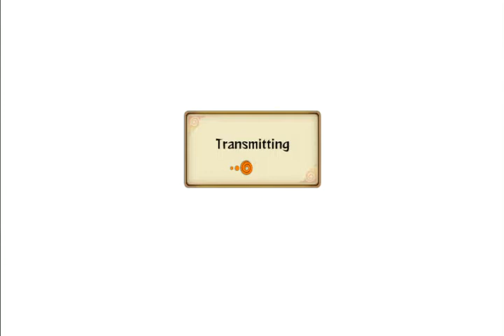Naruto Ultimate Ninja Storm Revolution Demo Rank Match: Trigungunsmoke08 vs leg112014 HD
I started off a lil shaky but was able to fight better throughout the rest of the match, This was pretty good. We match each other blow for blow even in our transformed state at the end